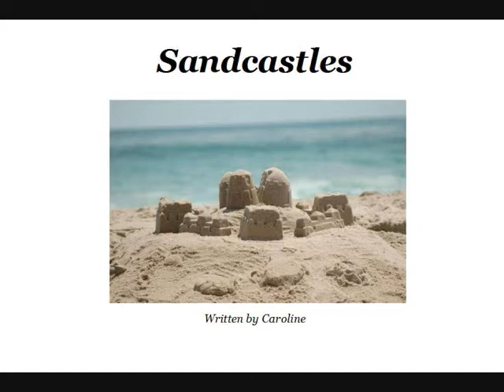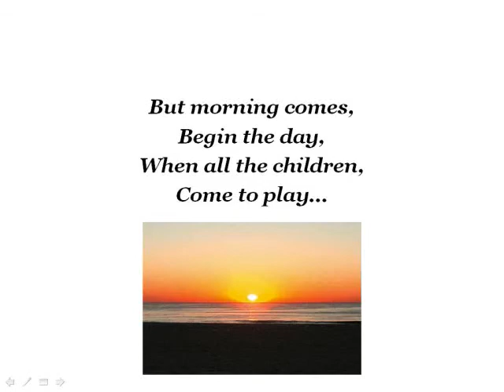Sandcastles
Perhaps it'll make you remember a younger time!